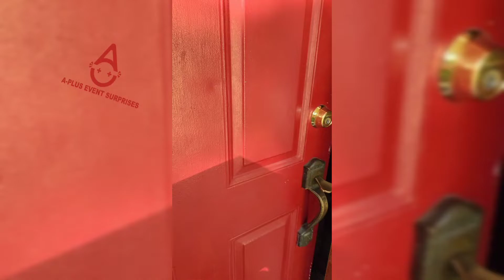Surprise!Surprise!! Love from family-Surprise by Apluseventsurprises